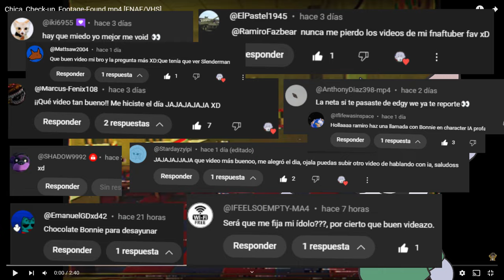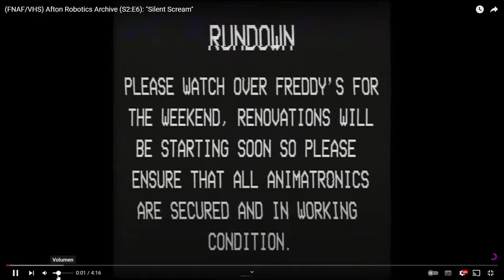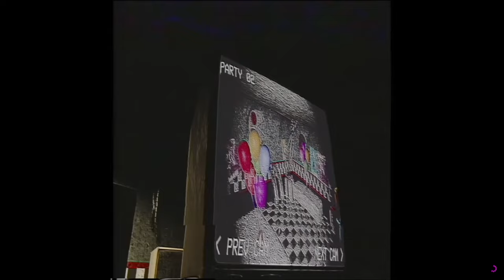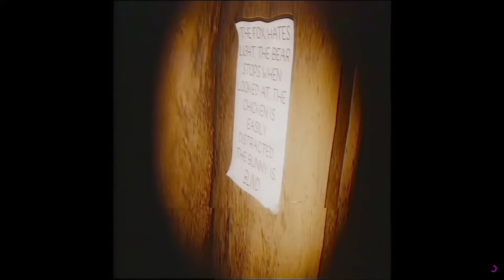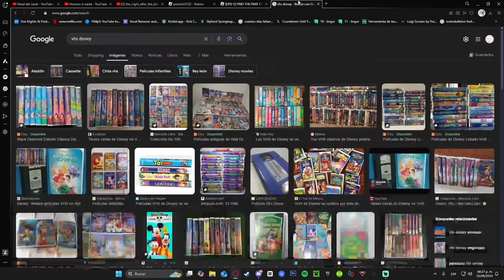Estas Cintas VHS de FNAF no te dejarán dormir..